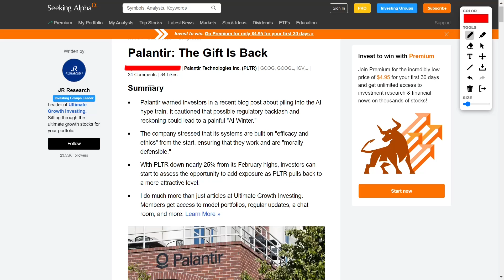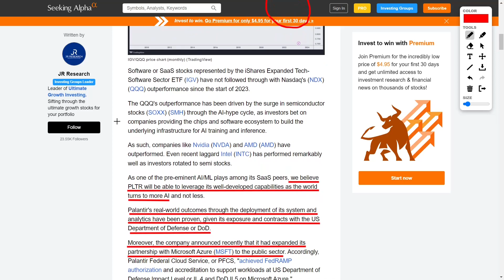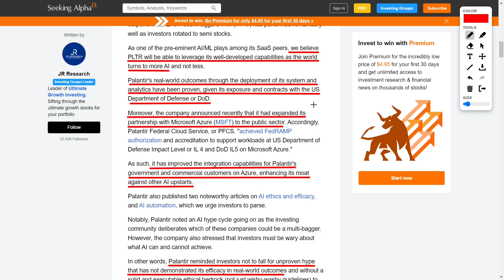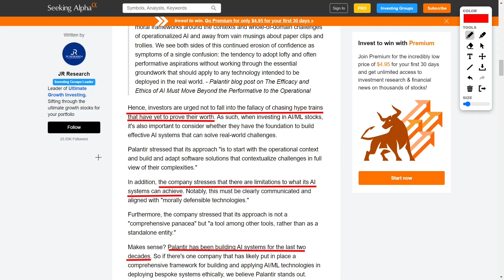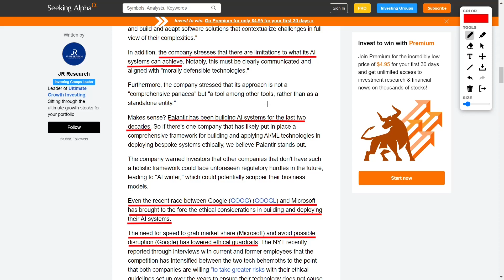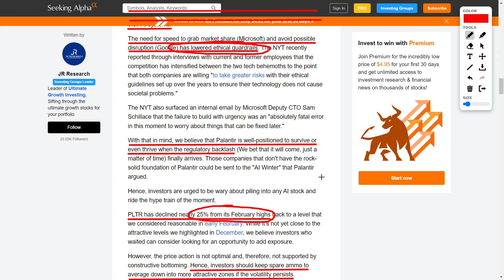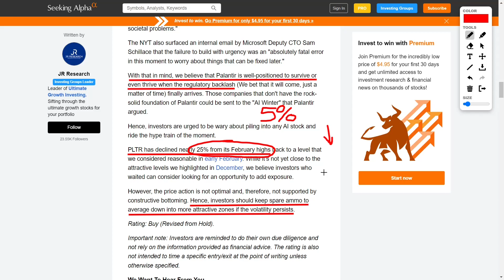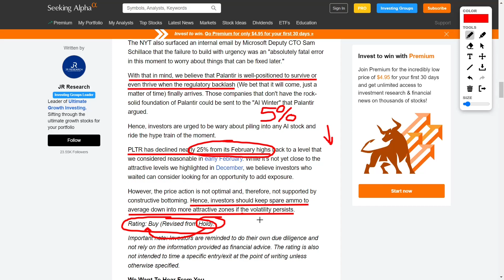Palantir's PLTR Stock Pulls Back: A Buying Opportunity or Red Flag? Analyzing stock market news!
Hey guys, it's your favorite YouTuber back again with some super exciting news! You won't believe what I just found out - Palantir just issued a warning to investors about the AI hype train! That's right, they're cautioning people not to get too carried away and pile into AI without thinking about the possible consequences. In a recent blog post, Palantir made it crystal clear that there could be a regulatory backlash and reckoning that might lead to a painful "AI Winter." Yikes! But don't worry, because Palantir has got you covered. They're way ahead of the game and have already built their systems on "efficacy and ethics" right from the get-go. That means their technology works and is morally defensible. How cool is that?! Now, I know what you're thinking - what does this mean for us investors? Well, with PLTR down almost 25% from its February highs, this could be the perfect opportunity to add some exposure and take advantage of the pullback to a more attractive level. It's definitely worth considering, especially if you believe in the long-term potential of Palantir's cutting-edge technology. So there you have it, folks - another exciting update from the world of finance and technology.